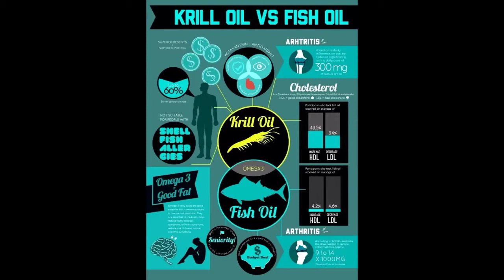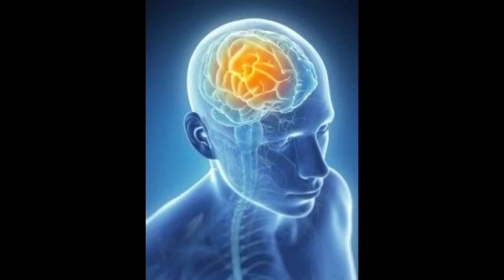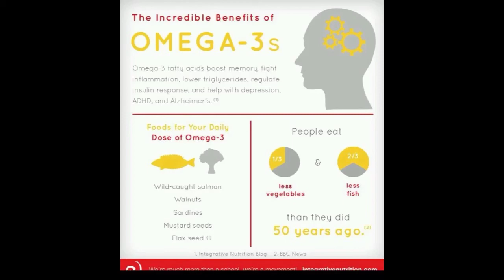The Health Benefits of Krill Oil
New research is demonstrating the amazing health benefits of krill oil, especially in preventing heart disease and obesity, lowering cholesterol and triglycerides, and balancing blood glucose levels

Krill oil is proving to be a super power among health supplements.  For years, millions of people have turned to omega-3 supplements made from fish oil or plant-based sources.  Now, krill oil is demonstrating to be the most effective and powerful of all the omega-3 supplements.  DHA and EPA contained in higher concentrations in krill oil has significant health benefits in lowering cholesterol, fat levels in the heart and liver, and blood sugar levels.

In addition to lowering a number of unwanted health conditions, krill oil also improves brain health and function and improves joints and movement among sufferers of arthritis.  Not only is krill oil a great source of DHA and EPA, but it also contains high concentrations of the powerful antioxidant, astaxanthin.  Astaxanthin improves absorption and prevents damage caused by harmful free radicals

Krill are tiny, shrimp like creatures that live in the coldest ocean waters located in the Antarctic Ocean.  High-quality krill oil supplements are harvested from the purest waters using only sustainable methods.  New technology also provides krill oil supplements that increase absorption rates while decreasing the unwanted fish taste that accompanies many traditional omega-3 supplements.